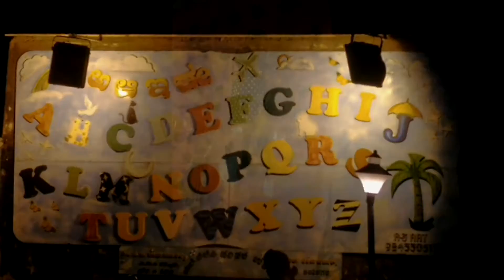Baby's Day out | Bangalore HiTech Parks | Jayanagar Bangalore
Kirit's Day out at Nandanavana.

Nandanavana is one of bangalore's first hi tech parks.

Address: 3rd Main Rd, Vysya Bank Colony, Stage 2, BTM 2nd Stage, Bengaluru, Karnataka 560076

An entry fee of Rs 5 is charged per child.